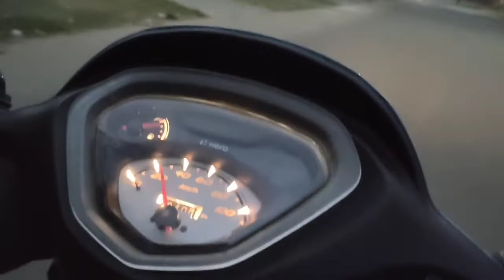প্রথমবার হান্ডি চিকেন বানালাম